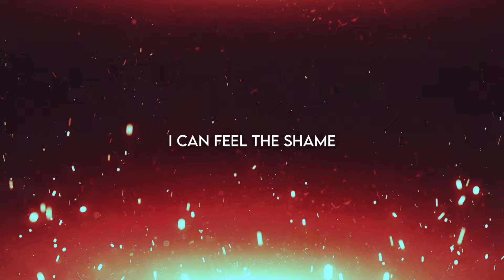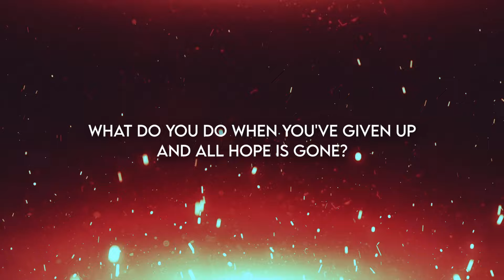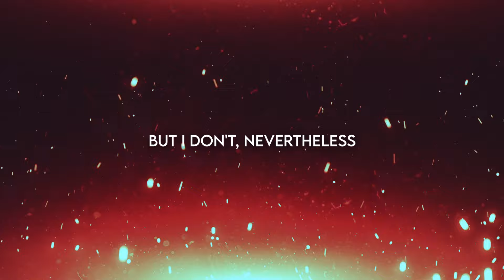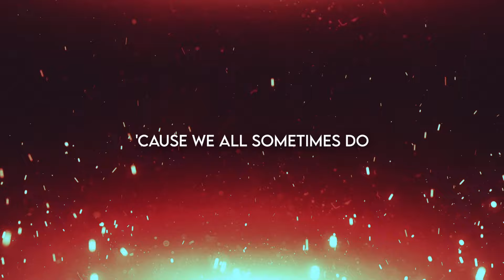Dead by April - Lonely Song (Lyrics)